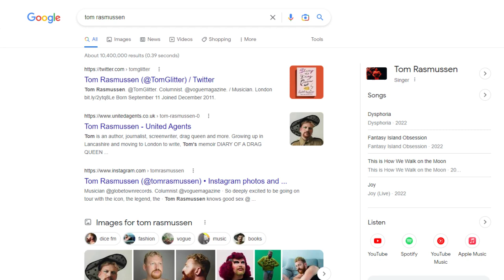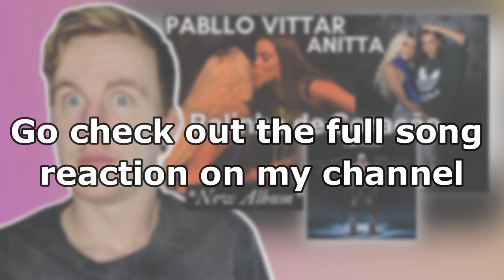PABLLO VITTAR, GLORIA GROOVE, ANITTA & MORE - NOITADA (FULL ALBUM) // REACTION